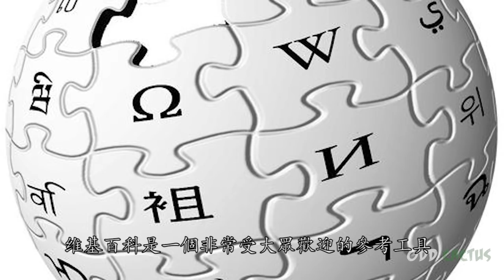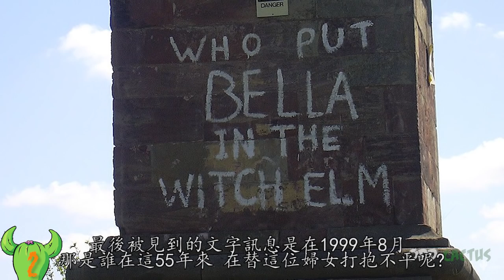五個你不該搜尋的維基百科頁面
【蝦皮拍賣】

维基百科是一個非常受大眾歡迎的參考工具 每個人都可以永不同語言自由編輯內容 但是這樣一個網頁卻也有黑暗的一面 今天要來看五個你不該搜尋的維基百科頁面